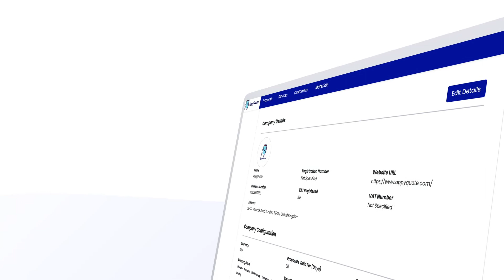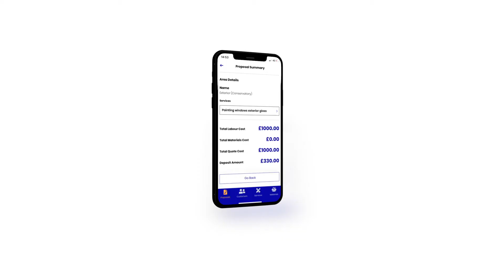AppyQuote - Web App & Mobile App Promo Video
Do you love the work, but hate the admin?

Take the first step to fast, professional, detailed proposals you and your customers will love. Finally a software solution for the trade designed with you and your customers in mind.

Go to our website and sign up to AppyQuote today